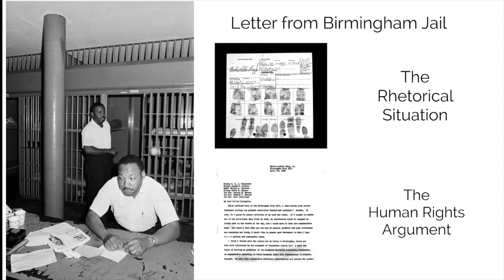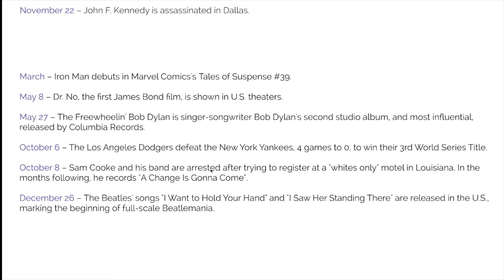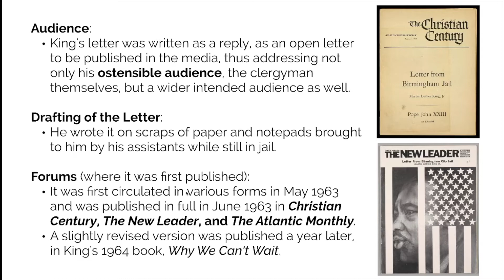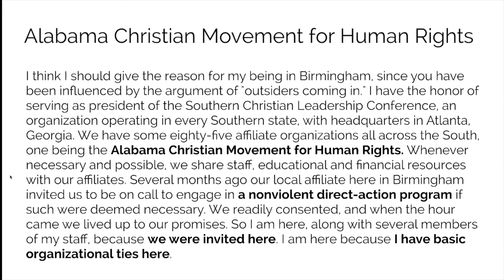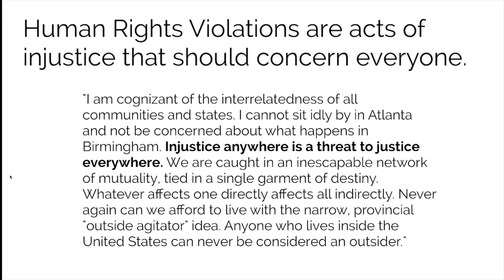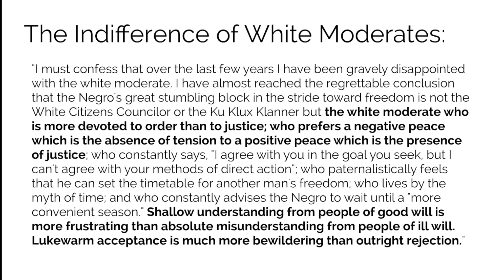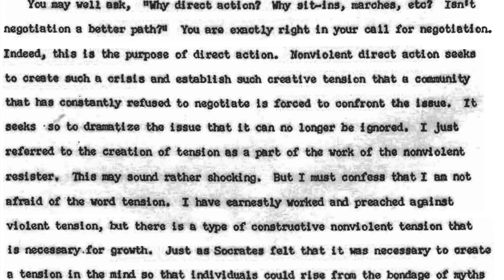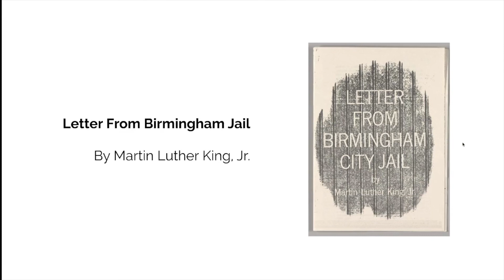Rhetorical Analysis of Letter from Birmingham Jail